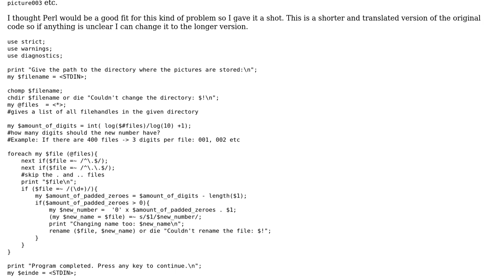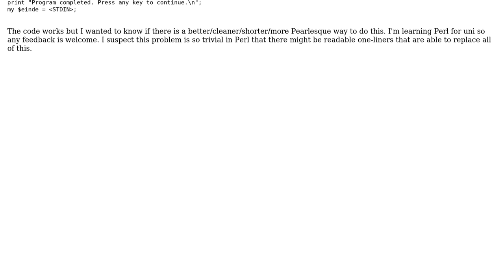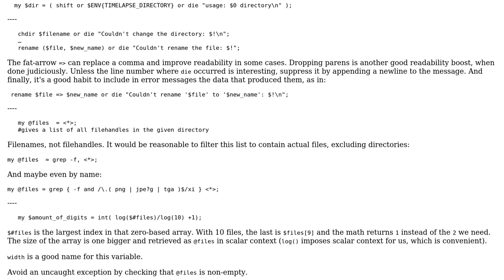Code Review: This perl script renames all files in a directory to have an equal amount of digits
With thanks & praise to God, and with thanks to the many people who have made this project possible! | Content (except music & images) licensed under CC BY-SA | Music | Images & others | With thanks to user Zwarte Kop user Stephen Rauch user Oh My Goodness and the Stack Exchange Network Trademarks are property of their respective owners. You are responsible for your own actions.